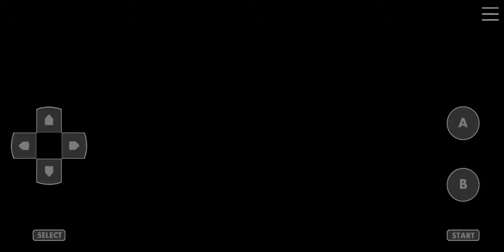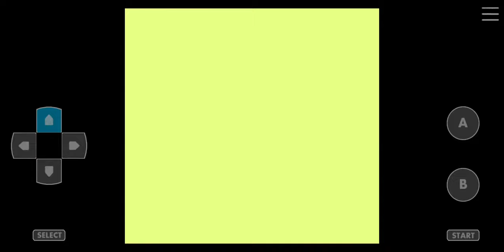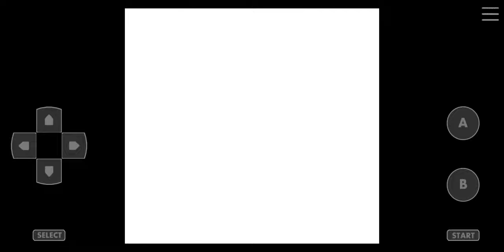Pokemon Crystal Kaizo Walkthrough Part 38 Gym Leader Clair